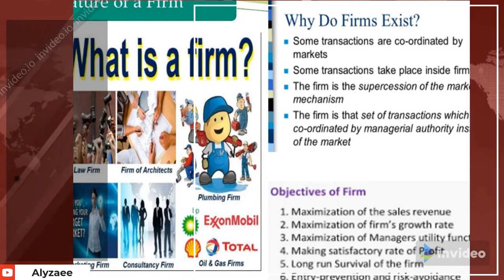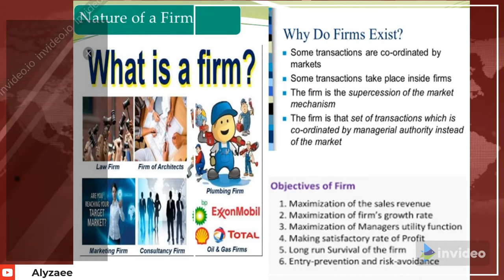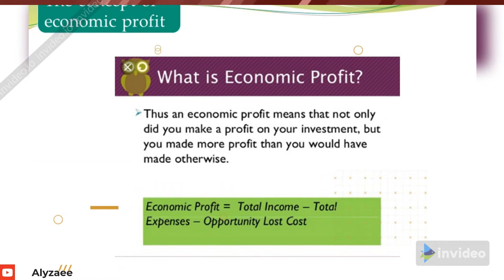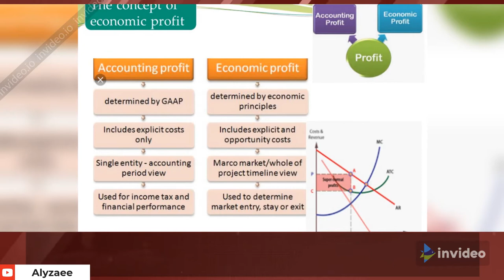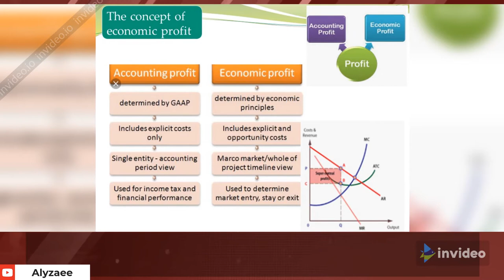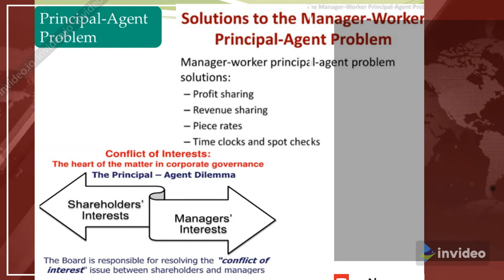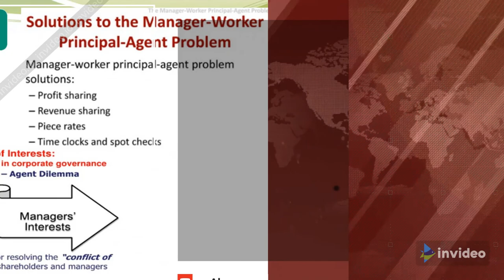Managerial Economics Lecture # 1 Stream # 5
Asalam o Alaikum my name is Aamer Khan Alyzaee.

I am a teacher cum trainer and teaching in different Universities
as visiting faculty. I am industry's person having more than 20 years
of work experience, in multinational organizations. I have started
converting my professional experience via my delivered lectures
on my youtube channel (Alyzaee Education for all), this will help students to grab knowledge,
in this Technological erra. At first i will be focusing Economics
Starting lectures on Managerial Economics,
this will be 5-6 streams in total, each lecture will be between 5-10 minutes
duration. To keep the students intact in small patch of time, instead of
long lectures.